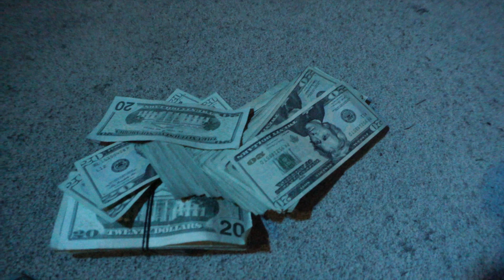Paparazi Nik "Loyalty" Produced By Yung Javion Shot by BjMoneyFilms